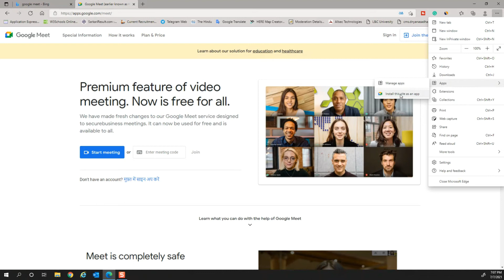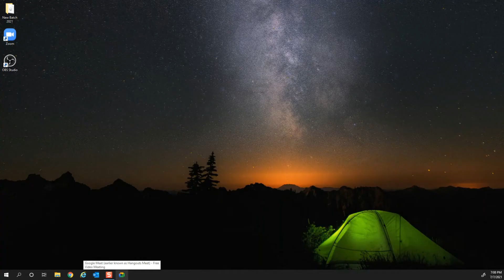How to download and Install Google meet in laptop or PC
Hello Everyone,
In this video, you will learn about How to Download and Install Google Meet In Laptop or PC.

⌚Timestamp
0:00 Introduction
0:20 First Download Microsoft Edge
0:47 How to Download and Install Google Meet In Laptop Or PC
1:20 Wrap Up